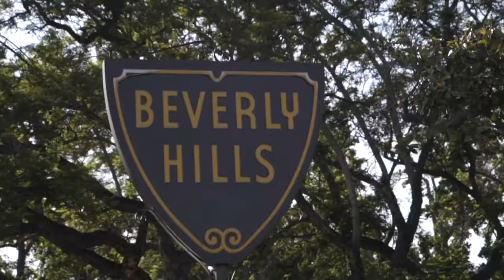Leopold Nunan - Ballin' in Beverly Hills REMIX (Feat Pietra Parker)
Credits:
Lyrics: Leopold Nunan, Pietra Parker, Z33R0
REMIXED by: KLAP!

Music video directed by: Will Cook
REMIX edit: Mike Rose
Execute Production: Leopold Nunan and Pietra Parker

Make up: Alfred Mercado
Styling: Leopold Nunan and Pietra Parker
Special thanks to Joel Ring, Charlie Rael, Paulo Cantelmo, Liz Angeles
Yellow 72 Pantera: Thomas Soveg
Leo wearing: Rik Villa, Victorious LA

Dancers: Lubeka, Thomas Soveg, Lupe Cambiasso, Justo Leon, Claudia Castellanos, Joel Ring, Manuel Alvano, Alan Ishii, Orlando Aguilar, Becky Sanchez, Carolyn Sanchez, Andy Mansur, Claudia Nguyen, Nico Vino, Luciano Barbosa, Miguelito Corazon, Taylor.

Lyrics:
Ballin’ ballin’ ballin’ in Beverly Hills Ballin’ ballin’ just looking for thrills Ballin’ ballin’ ballin’ in Beverly Hills Ballin’ ballin’ five fingering deals, ha!
Hustle and bustle, making it happen in Beverly Hills
I’m flying so high in the sky like a kite in Beverly Hills
Serving looks, a buffet, silver platter in Beverly Hills
Dieting, starving, gagging in Beverly Hills ow!

Make it rain all the way to the bank
Got them stacks, securing the bag
Too many bills, I need a machine
Kah-kah-kah-kah-kah-ching

Ballin’ ballin’ ballin’ in Beverly Hills Ballin’ ballin’ five fingering deals, ha!
PIETRA’s
Hey Leo!
Straight from Rio to Beverly Hills,
I got the beauty and I’m ready to kill
I got my man and my money and the nerve
I am that bitch and I’m ready to serve
Cruising rodeo I want it all
Chanel, Vuitton, D&G for the ball
Praying to Saint Laurent in my Louboutins,
Tiffany on my neck, I am the one!
Brazil in the house, why you surprised?
Drinking Crystal, Valentino ain’t for all
I get my friends and you pay the bills
While I’m partying in Beverly Hills!

Dirty, kinky, and nasty, I’m coming to Beverly Hills
Pulling and tapping the worst tuck in town in Beverly Hills
Shopping and trending, taking all over of Beverly Hills
Get-it! like Winona and Lindsay in Beverly Hills

Laughing my way all the way to the bank
Hee, hee, hee, ho, ha, ha, ha, ha
No other scammer has got it like me
I’m daddy’s sugar baby,
wahhh, Wahhh, wahhh, wahhh!!!